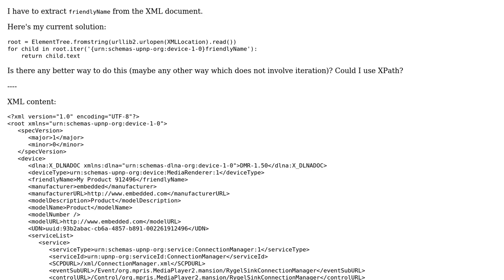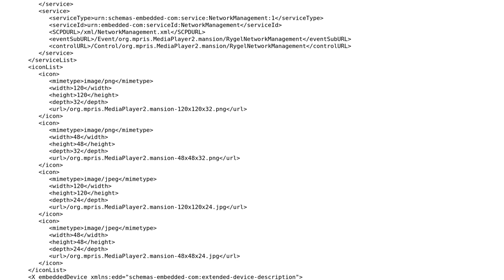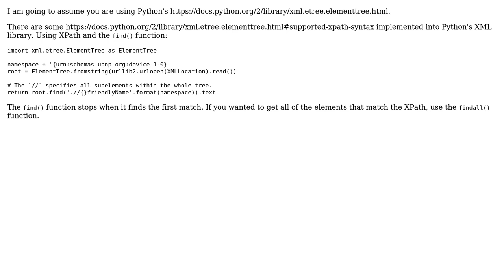Code Review: Extracting the text of a specific XML node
With thanks & praise to God, and with thanks to the many people who have made this project possible! | Content (except music & images) licensed under CC BY-SA | Music | Images & others | With thanks to user Stephen Rauch user Patrick user BeetDemGuise and the Stack Exchange Network Trademarks are property of their respective owners. You are responsible for your own actions.